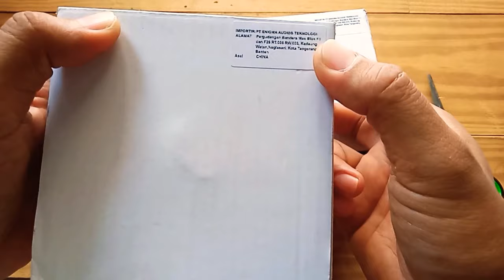UNBOXING Driver Tweeter Murah koyok Donat